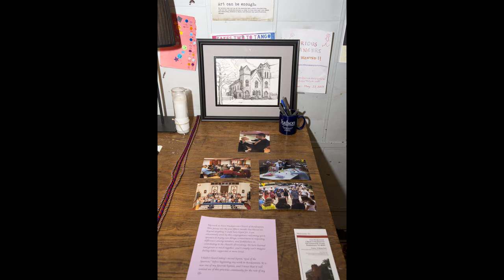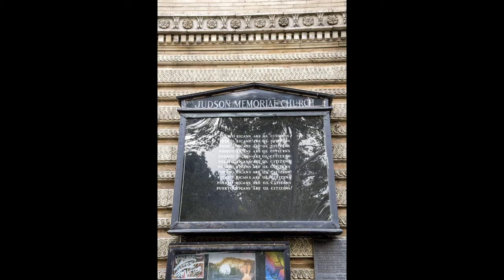Rev.William Stell Ordination slideshow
Photos taken during the service as well as interior and exterior photos of the beautiful stained glass and  Italian architecture of the Judson Memorial Church in New York City.